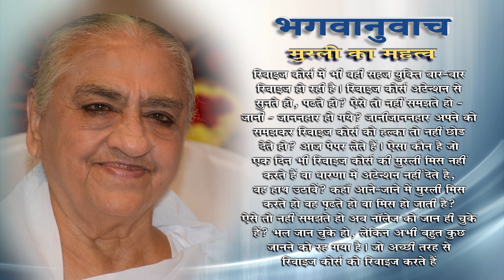यह तो रिवैज मुरली, ऐसे करके हल्का से नहीं लाना - 12, Ruhani Father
Welcome to the Ruhani Father YouTube channel! Join us on a spiritual journey as we delve into the depths of wisdom and share profound insights for a meaningful life. Explore topics like mindfulness, self-discovery, and spiritual growth, guided by the nurturing presence of Ruhani Father. Get ready to embrace inner peace, find solace in divine teachings, and embark on a transformative path.